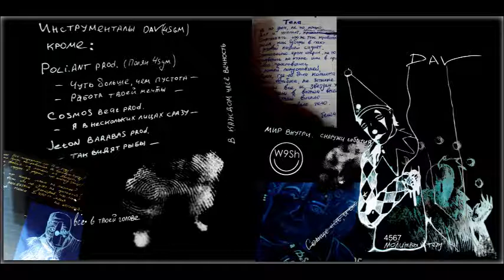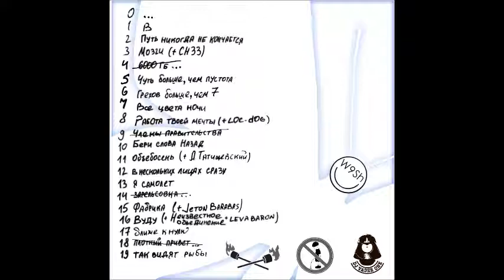4SGM (2013) Внутренности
Underground Rap, Hip-Hop
 01. ...
02. В
03. Путь никогда не кончается
04. Мозги
05. 6000 гб...
06. Чуть больше, чем пустота
07. Грехов больше, чем 7
08. Все цвета ночи
09. Работа моей мечты
10. Члены Правительства...
11. Бери слова назад
12. ОбъебОсень
13. В нескольких лицах сразу
14. Я самолет
15. Зарельсовка...
16. Фабрика
17. Вуду
18. Ближе к нулю
19. Плотный привет...
20. Так видят рыбы